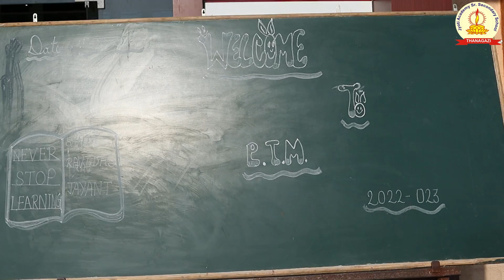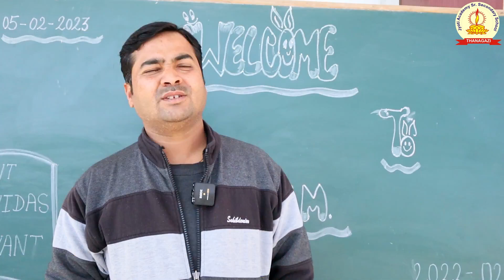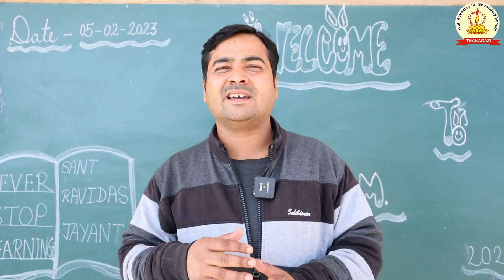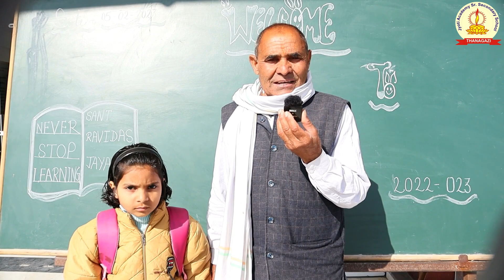2nd PTM (PARENTS TEACHER MEETING) || JYOTI ACADEMY THANAGAZI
JYOTI ACADEMY THANAGAZI
-JYOTI HINDI MEDIUM SCHOOL
-JYOTI ENGLISH MEDIUM SCHOOL
-JYOTI COMPETITION CLASSES
-JYOTI CARER INSTITUTE

Class Nursery to X & XI-XII
(Science, Arts & Agri.)
(NCERT Curriculum)

 📌 :Pratapgarh Road Thanagazi Alwar (Raj.)

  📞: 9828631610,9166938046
JYOTI ACADEMY THANAGAZI
(Schools | Coaching | NEET, IIT-JEE, FOUNDATION)

RBSE | IIT-JEE | NEET | NTSE | Olympiad

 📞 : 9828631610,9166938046